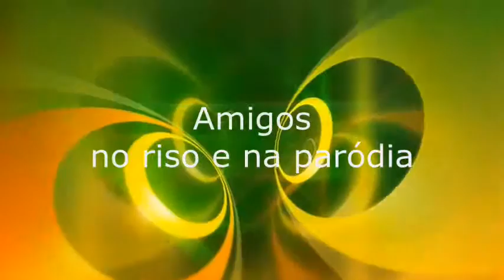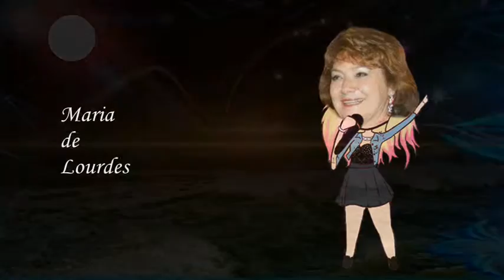Grupo do Chaparro _ Vídeo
Amigos no Facebook que se divertem e cimentam a amizade que os une na alegria e na  boa disposição.